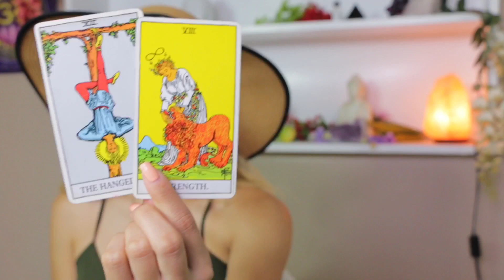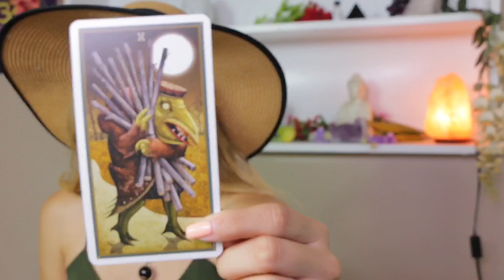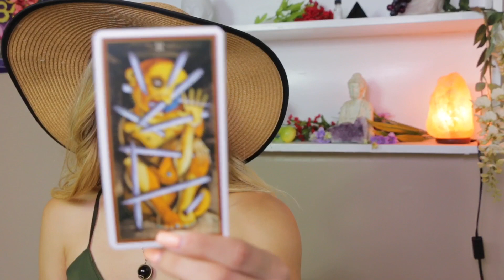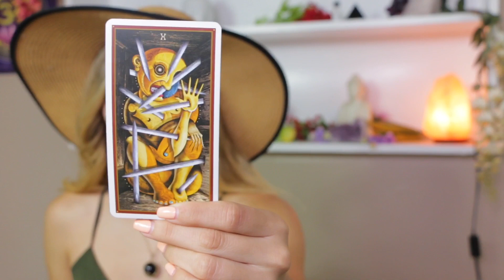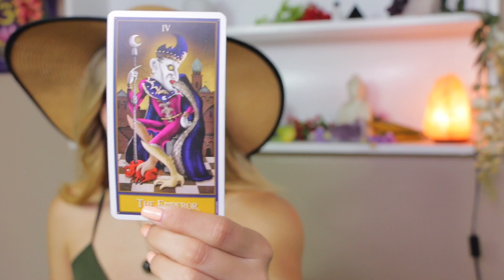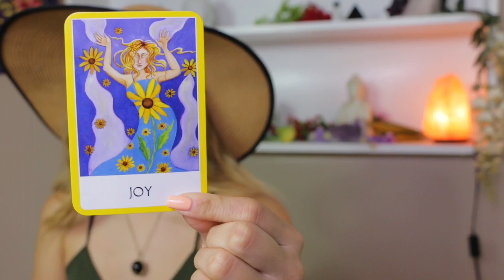♒️AQUARIUS♒️ September Mid Month Love Tarot 💗 Someone Needs To Let Go Of Control